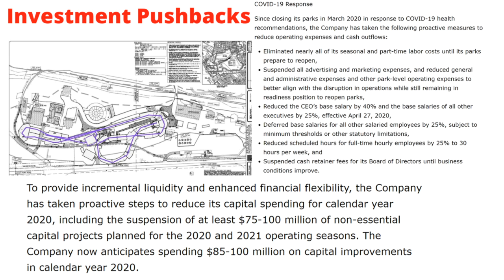Cedar Fair Cutting Investments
Cedar Fair is cutting 75-100 million in investments for 2020/2021. What does this mean?